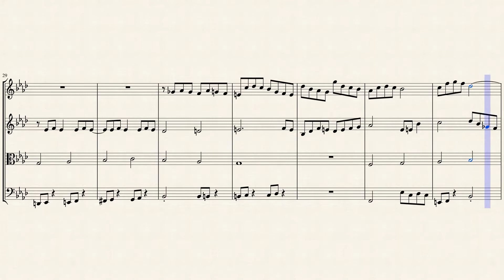"O Traurigkeit, o Herzeleid" (Op. 123 No. 17) for String Quartet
Friedrich Wilhelm Markull (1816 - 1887) was a German organist and classical composer. Hw was born in Reichenbach near Elbing in the Prussian province of Pomerania. He showed musical promise at an early age, and studied piano and organ with his father, who was organist of St. Annenkirche, Elbing. By the age of nine, Markull was so skilled at leading chorales and playing organ that his father entrusted him with playing complete services. At the same age, he was studying theory, organ and violin at the Gymnasium in Elbing. While playing violin in the school’s orchestra, where he became firmly grounded in Classical form and style, which experience his biographer Neumann asserts inoculated him against “later addiction to the Romantic”. In 1833 he was sent to Dessau where he studied composition and organ at the Friedrich-Schneider-Musikchule, with emphasis on a thorough grounding in the works of J. S. Bach. Already in 1835 Gustav Schilling predicted in his Universal-Lexicon der Tonkunst that Markull would become one of the greatest organists and composers of all time.

In 1836 Markull was appointed principal organist of the Marienkirche in Danzig (now modern day Gdansk in Poland), the largest Lutheran church in the world, with its renowned late Renaissance Dutch organ built by Julius Anthoni Friese. At the same time he became music director of the city’s Gesangverein. In 1842 he assumed additional duties as singing master of the Danzig Gymnasium, and in 1847 the title of Royal Music Director was conferred upon him. During his long tenure with the Gesangverein he performed all the great oratorios of Handel, Haydn, Graun, Mozart, Beethoven, Spohr, Mendelssohn and many others,   as well as his own oratorios Johannes der Täufer and Das Gedächtniss der Entschlafenen. (In an interesting aside, sacred music scholar Robin Leaver made a convincing case that Johannes Brahms drew material from Markull’s Das Gedächtniss der Entschlafenen for Ein deutsches Requiem.) He conducted his own works in acclaimed performances in Danzig, Leipzig, Berlin, Königsberg, Erfurt, Riga, Kassel and elsewhere. Markull was also active in chamber music as pianist and violinist, and organized many orchestral concerts in Danzig. He also wrote music criticism for the Danziger Zeitung.

In 1886 the city of Danzig honored Markull with great celebrations for his seventieth birthday and for a half century’s dedicated service. Friedrich Wilhelm Markull died at the age of 71 in Danzig on April 30, 1887. Although sometimes noted as a composer of only local importance, from today’s perspective it is clear that Markull was the most influential nineteenth century musical force in Danzig, and his historical importance cannot be underestimated. Since his death over 120 years ago, only a very few isolated works by this largely forgotten composer have been published in a modern edition.

Although originally composed for Organ, I created this Interpretation of "O Traurigkeit, o Herzeleid" (O darkest woe, o heart's pain) from 24 Chorals (Op. 123 No. 22) for String Quartet (2 Violins, Viola & Cello).